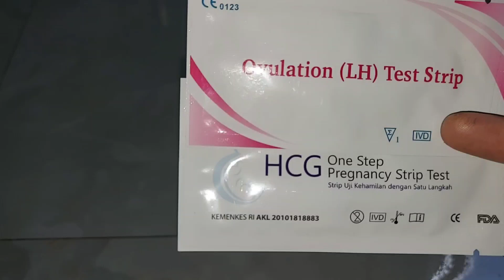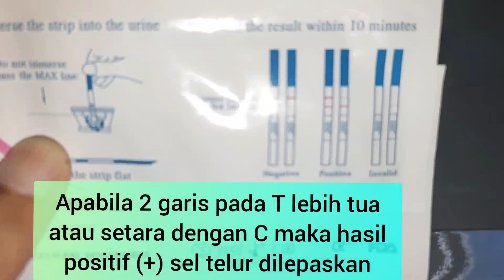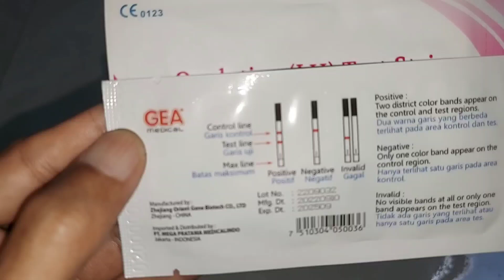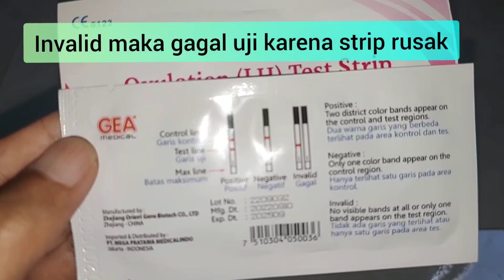Tes Masa Kesuburan LH dan Kehamilan HCG untuk Promil Pasutri | Memperkirakan ovulasi Puncak